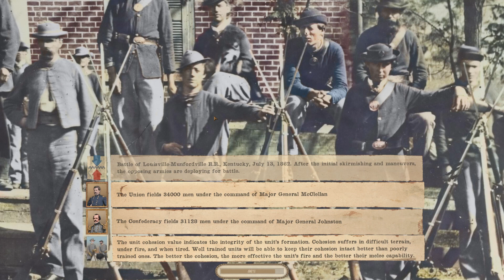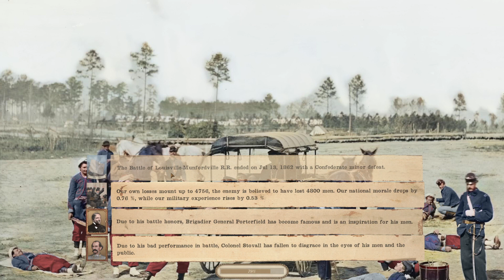Grand Tactician: The Civil War | The Young Napoleon | General George McClellan | CSA LP | Part 16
A look at one of the newest game to cover the American Civil War, drawing inspirations from epics like Sid Meier’s Gettysburg, Scourge of War: Gettysburg, Civil War 2, Total War, and Ultimate General: Civil War, Grand Tactician: The Civil War looks like it wants to be a blend of the best of all the above, can it pull it off? Check out this series and you be the judge.

Grand Tactician: The Civil War (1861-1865) is a real-time strategy game combining a strategic campaign with tactical battle (much like Total War) Gameplay. Run your nation, muster, manage, and support your Armies, and maneuver them to defeat the enemy. Once opposing armies meet, command your troops to victory in epic battles fought on historical battles, like Gettysburg, Antietam, Manassas, and many more. See if you have what it takes to crush the Rebellion and preserve the Union or establish the Confederate States of America as an independent country in this sprawling wargame.